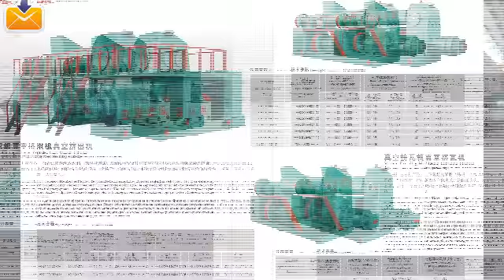8 27fully automatic vacuum extruder